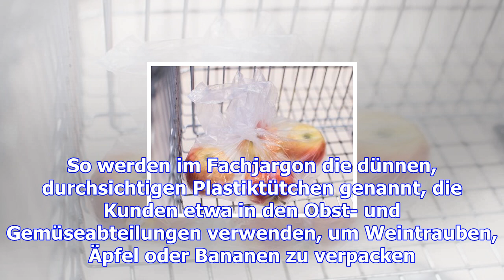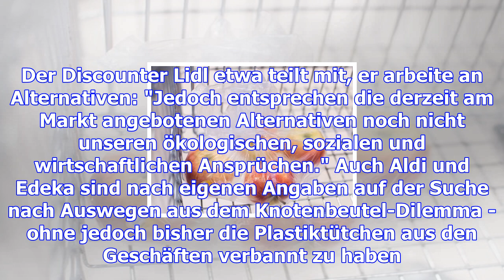Plastiktüten im supermarkt abschaffen: bald plastikfrei einkaufen? rewe leitet erste schritte ein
Die "klassische" Plastiktüte hat in deutschen Supermärkten inzwischen Seltenheitswert. Rewe, Aldi, L...